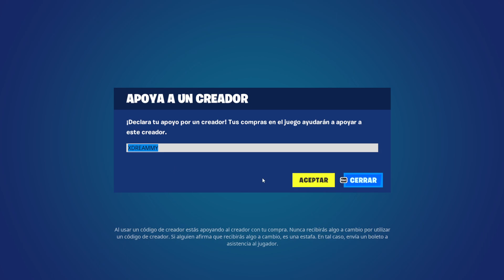NUEVA SKIN *CHISPAZO* EN LA NUEVA TIENDA FORTNITE HOY 06 DE AGOSTO *TIENDA DE FORTNITE*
NUEVA TIENDA FORTNITE HOY 06/08/23 - Tienda de Fortnite 06 de Agosto TIENDA DE FORTNITE

tienda fortnite
fortnite tienda
tienda fortnite
tienda fortnite
tienda fortnite
tienda fortnite
fortnite tienda
fortnite tienda
fornite tienda
tienda fortnite
fortnite tienda
Tienda Fortnite
TIENDA FORTNITE
tienda fortnite
fortnite tienda
fortnite tienda
fornite tienda